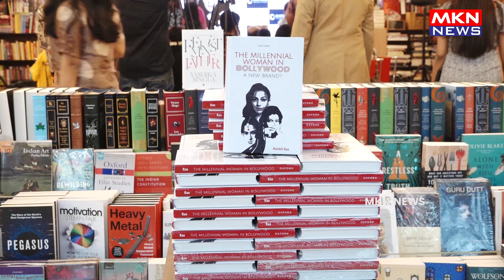VIDYA BALAN LAUNCH MAITHILI RAO BOOK THE MILLENNIAL WOMAN IN BOLLYWOOD A NEW BRAND 01